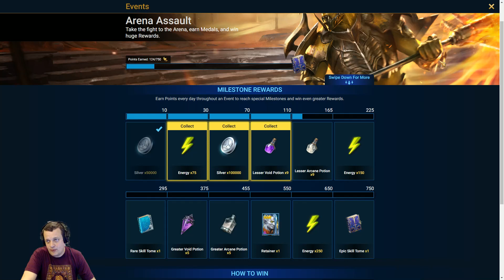Tormin Fusion Thoughts | RAID Shadow Legends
In this video I discuss my thoughts on Tormin Fusion - the good, the bad and the ugly.